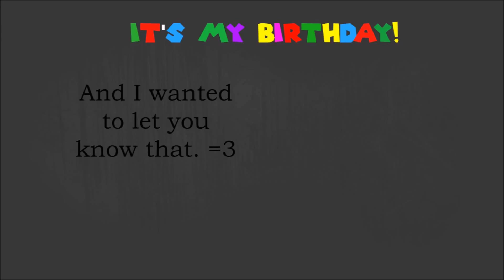Its my birthday!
Its my birth day today!